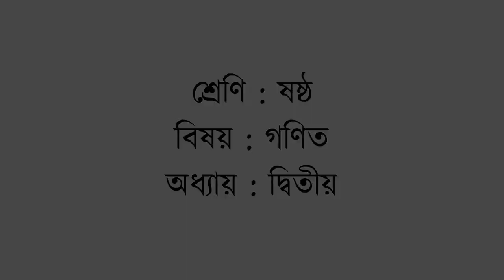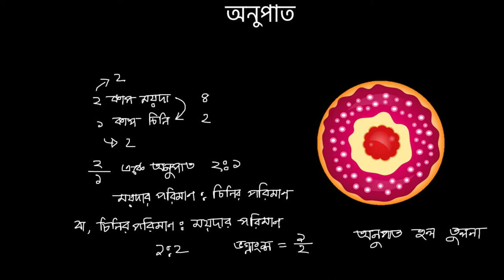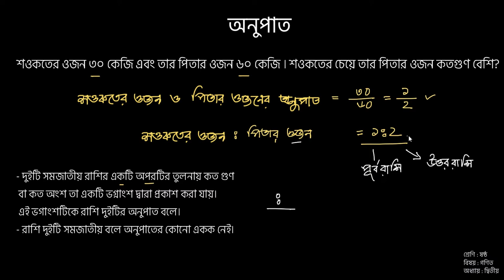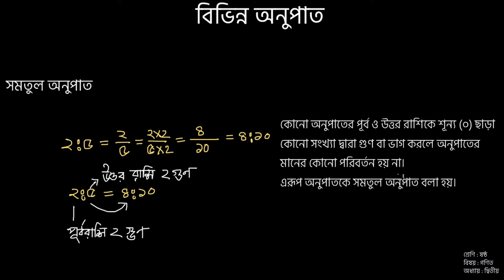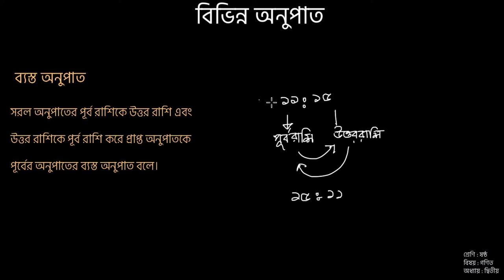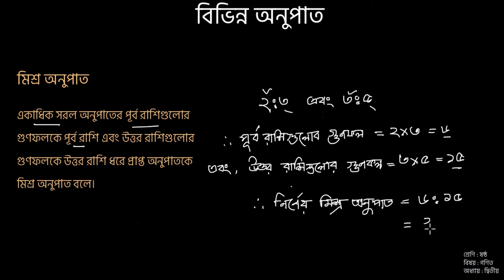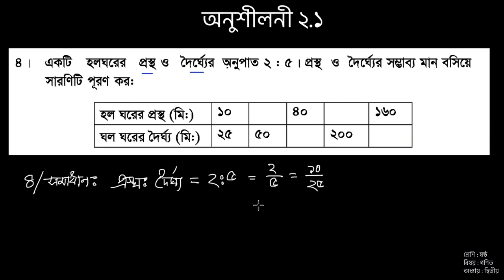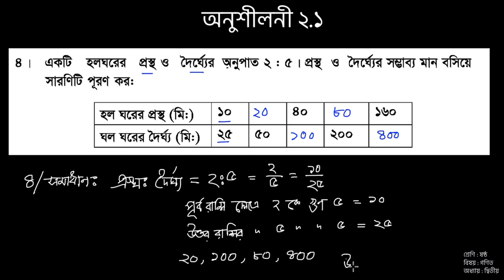ষষ্ঠ শ্রেণি । গণিত । অনুপাত ও শতকরা । পর্ব ০১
এই পাঠে আমরা অনুপাত ও শতকরা অধ্যায় থেকে অনুপাত কী, বিভিন্ন ধরনের অনুপাত, যেমন সমতুল, লঘু, সরল, একক, ব্যস্ত, মিশ্র সম্পর্কে শিখবো এবং এ সংক্রান্ত গাণিতিক সমস্যাগুলো সমাধান করতে পারবো।